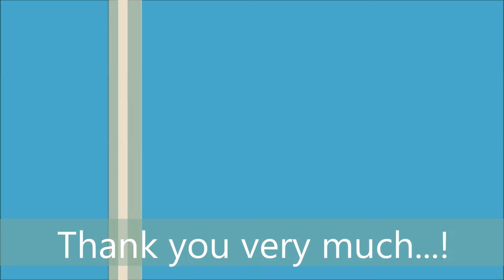My Trip My Adventure 17 Merak Bakauheni 3